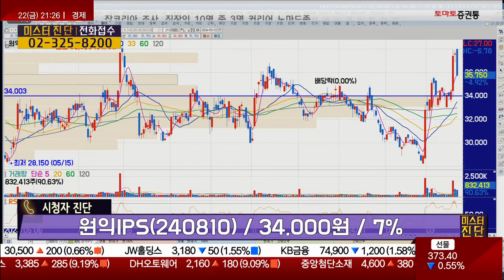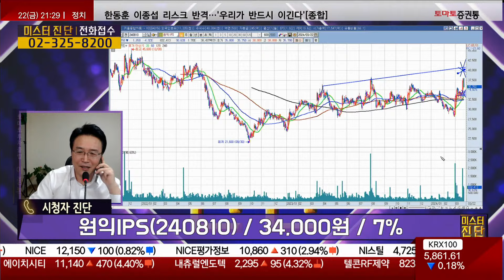이런 주식 단기로 볼 종목 아닙니다 / 원익IPS(240810) [이종복 전문가_미스터 진단]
- 개장 시황
- 급등주 분석
📌 나만 알고 싶은🙈 쩜상 시크릿💡
- 이슈 정리
- 테마 분석
- 종목 분석